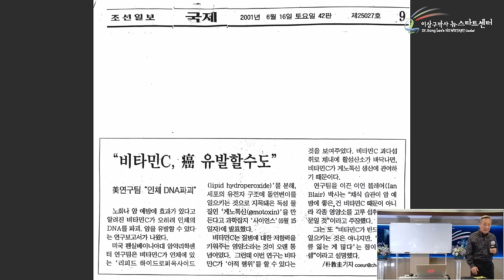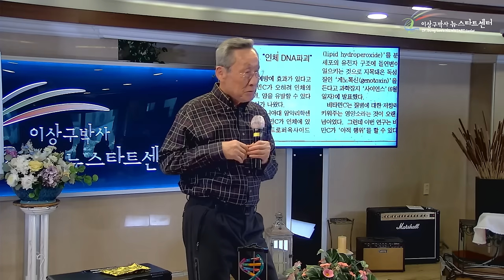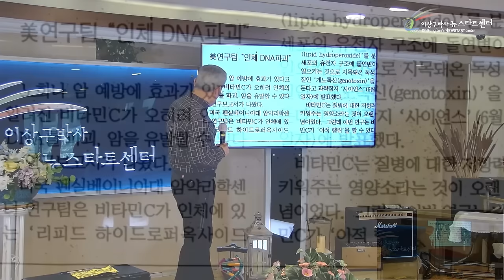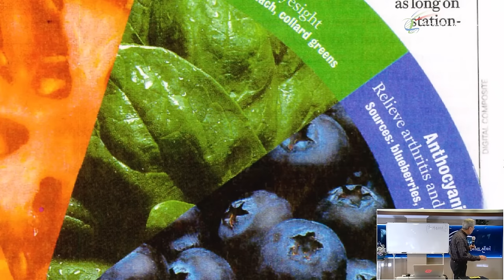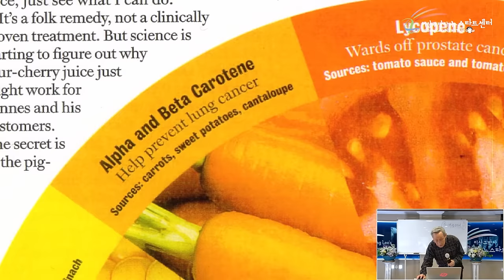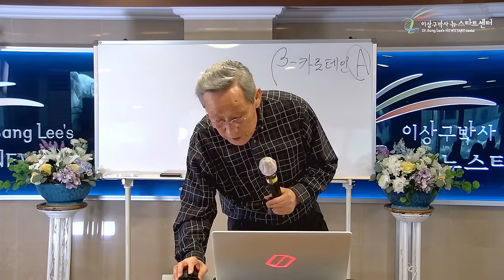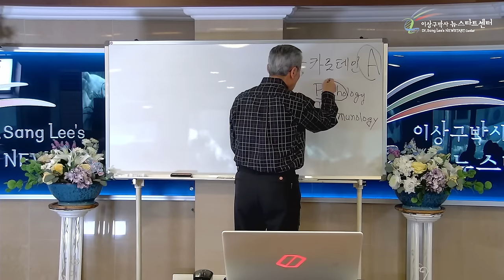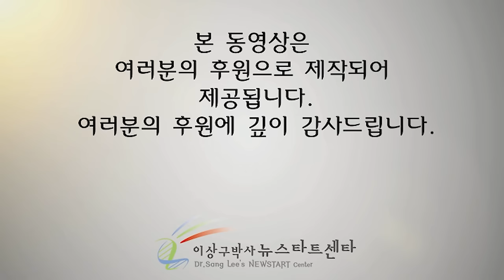[뉴스타트 건강강의 13강] 이걸 보는 당신 '절제'를 하고있나?